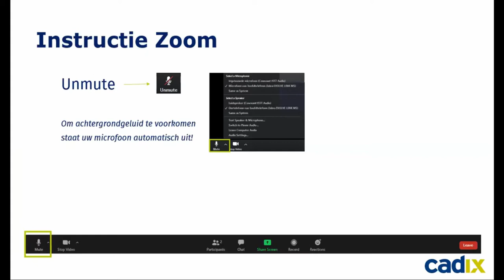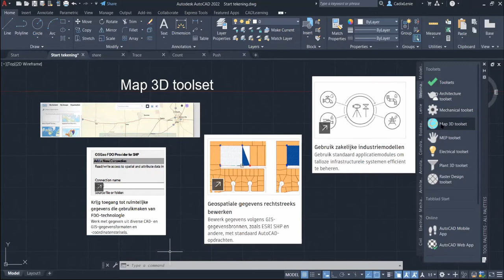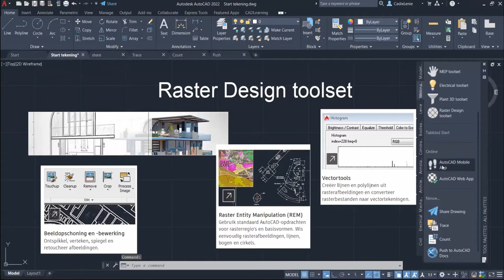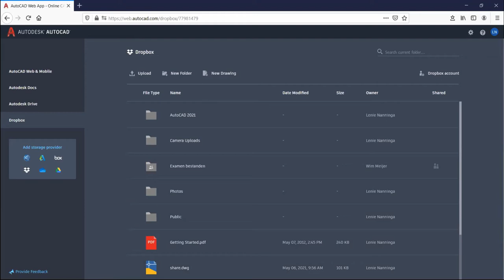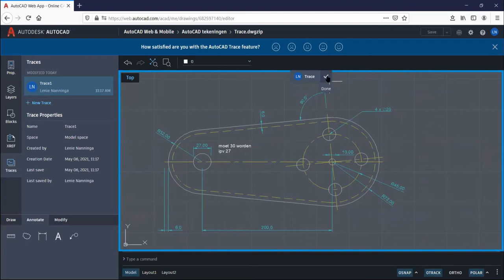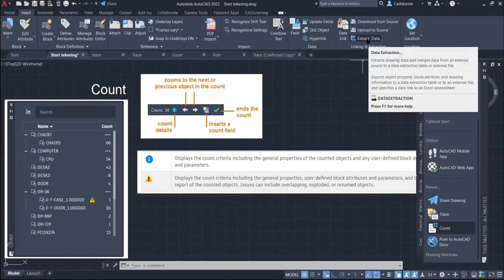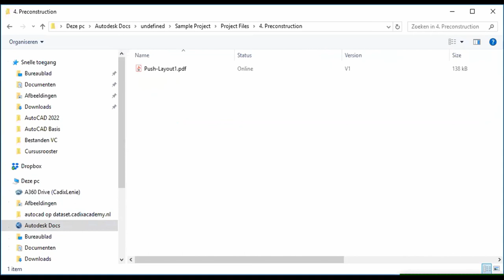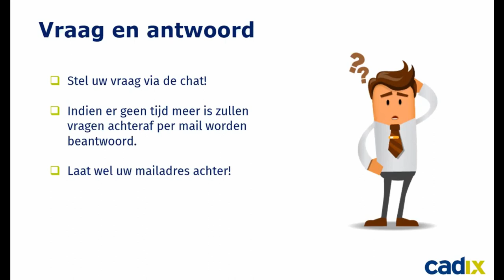Webinar: Wat is nieuw in AutoCAD 2022? | Cadix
Sinds kort is AutoCAD 2022 beschikbaar en dat betekent dat er weer een aantal nieuwe verbeteringen en vernieuwingen zijn binnen de software. Bent u benieuwd naar deze nieuwe en verbeterde functionaliteiten van AutoCAD en wilt u weten welke voordelen de functies bieden? Meld u dan aan voor het gratis webinar ‘Wat is nieuw in AutoCAD 2022?’ op 6 mei om 11:00 uur.

00:00 Welkom bij webinar 'Wat is nieuw in AutoCAD 2022'
02:40 Agenda
04:41 Toolsets AutoCAD
07:00 Tabblad Start
08:00 AutoCAD Mobile App
11:45 Share
14:55 Trace
21:10 Count
24:32 Push to AutoCAD Docs
30:36 Vragen over AutoCAD 2022?